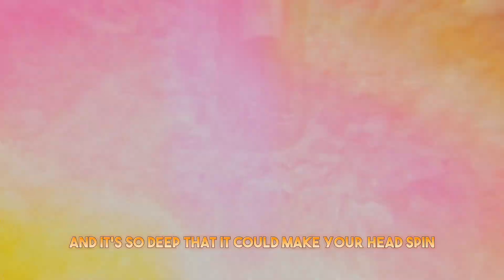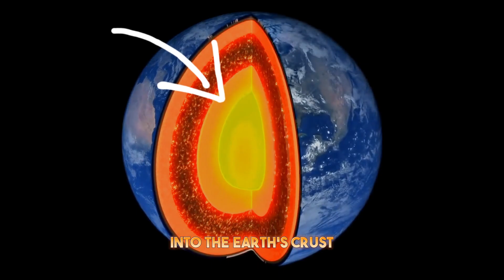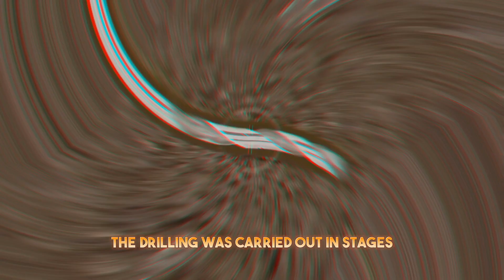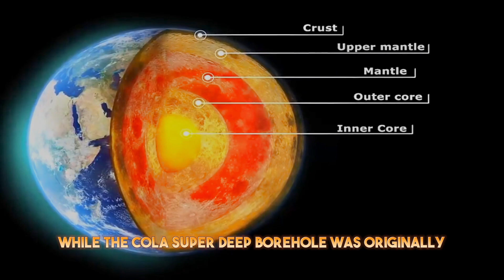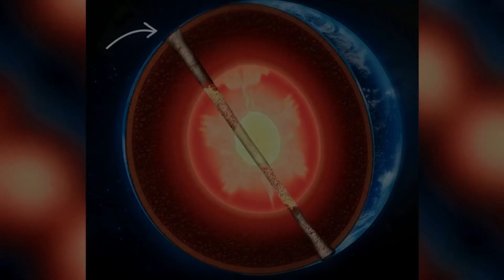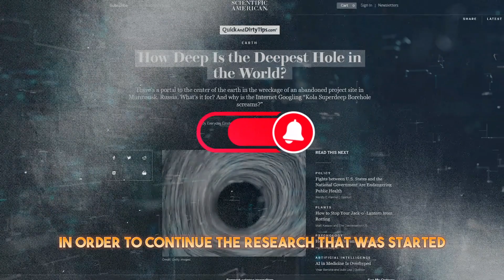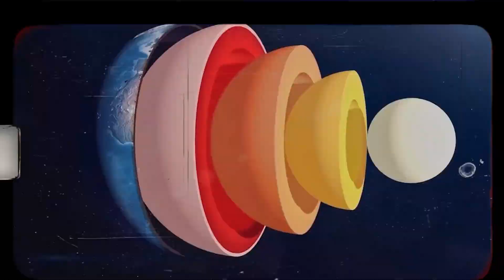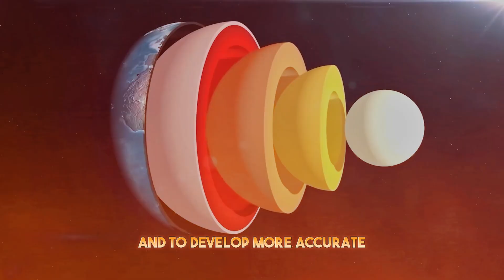The Deepest Hole On Earth Was Sealed Up Because Scientists Found This